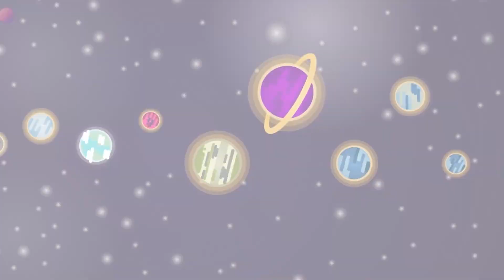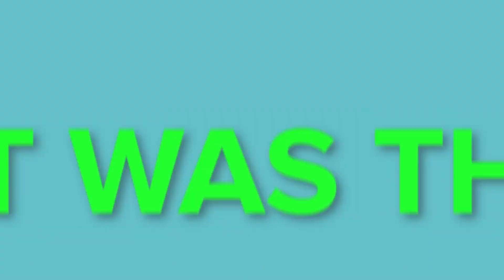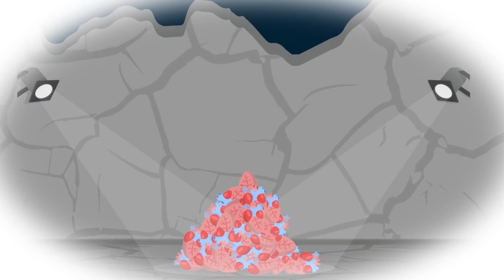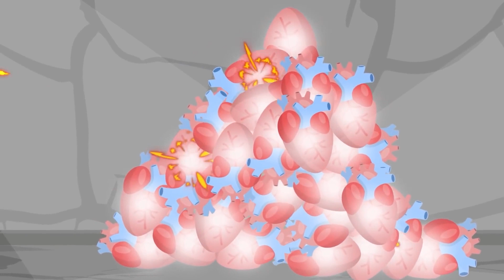SCP-1983 – Puerta a Ninguna Parte (SCP Animación)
SCP 1983 es una anomalía de la Clase Keter también conocida como Puerta a Ninguna Parte.

SCP-1983 -1 es una granja de una sola planta en Wyoming. Fue abandonada en 1968 después de una serie de asesinatos rituales, supuestamente realizados por un culto "satánico".
La puerta principal de SCP1983 -1, cuando se abre, parece contener una anomalía espacial. No se ha observado que ni la materia ni la luz salgan por la puerta, salvo en el caso de SCP-1983-2 (aunque la anomalía es exotérmica).

Los SCP-1983-2 son criaturas bípedas de aproximadamente 1,8 metros de altura. Son vagamente humanoides y de color completamente negro. Son muy agresivos y se enfrentan a cualquier humano que los vea. Cuando una instancia de SCP-1983-2 entra en contacto con un humano, extienden una extremidad superior dentro de la cavidad torácica del humano, sin ningún daño aparente en la piel o los tejidos. A través de medios desconocidos, extraen el corazón, matando al humano.

Por favor, díganos en los comentarios qué SCP deberíamos cubrir a continuación

El contenido relacionado con la Fundación SCP, incluyendo el logo de la Fundación SCP, está licenciado bajo Creative Commons Sharealike 3.0 y todos los conceptos son originados por Front Page - Fundación SCP y sus autores.
SCP-1983 – Puerta a Ninguna Parte (SCP Animación) es SCP-1983 por DrEverretMann: SCP-1983 - SCP Foundation y "Mr. Parker" por Erazm: Mr. Parker - SCP Foundation